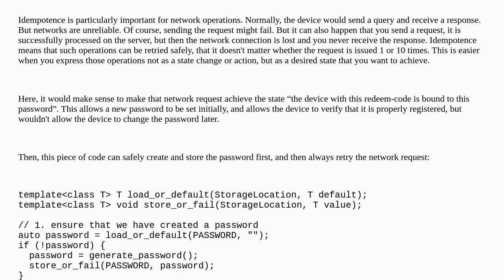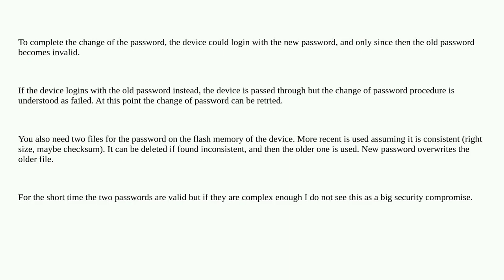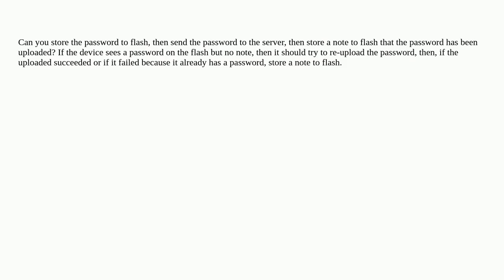Group set of commands as atomic transactions (C++)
A special thanks goes out to the community

  storage web c++ transaction